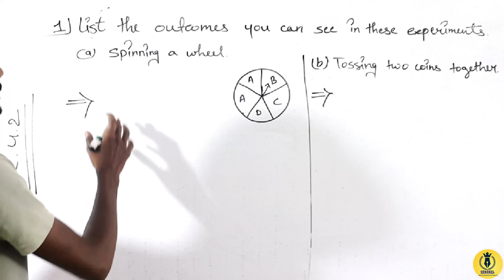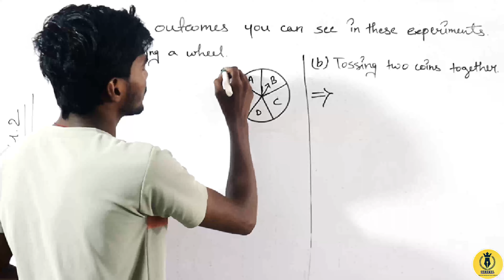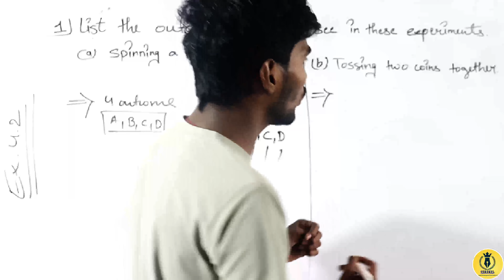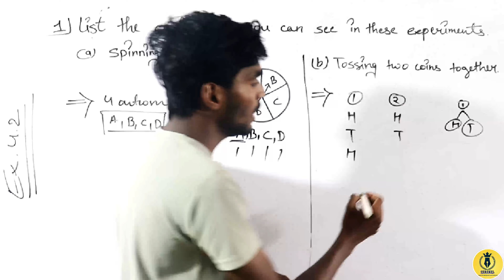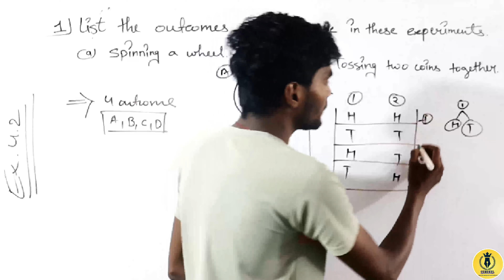Data Handling | Ex - 4.2 | Ques - 1 |Class 8th | By Gurukul career academy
In this session I will be solve ex - 4.2 | questions - 1 | of chapter " data handling ."